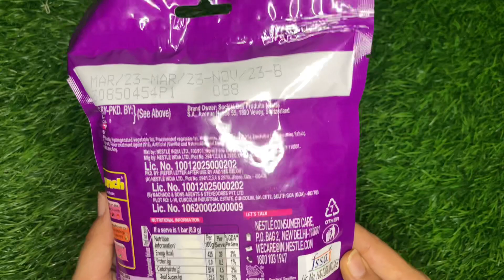Some lots of nestle munch !